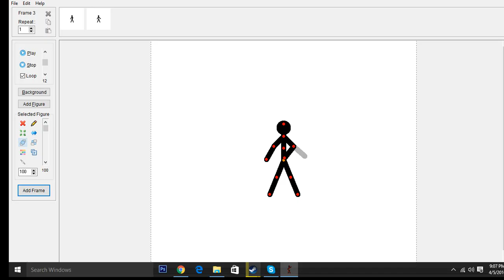aloha snekbar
qwjhedhioaoasdhioasd